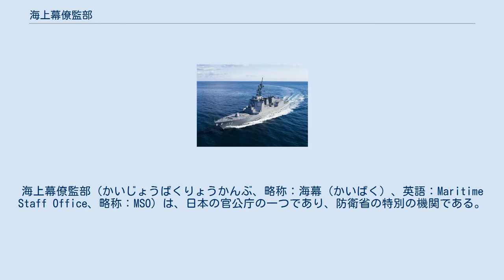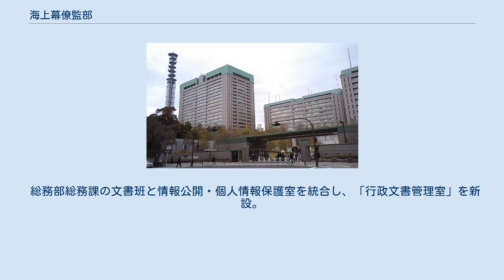海上幕僚監部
海上幕僚監部（かいじょうばくりょうかんぶ、略称：海幕（かいばく）、英語：Maritime Staff Office、略称：MSO）は、日本の官公庁の一つであり、防衛省の特別の機関である。
外国軍の海軍参謀本部ないし、軍令部に相当する。
 海上自衛隊の防衛及び警備に関する計画の立案や部隊等の管理及び運営の調整に関する事務等を掌ることを任務とする、防衛省に置かれる特別の機関である。
海上幕僚監部の長は海上幕僚長である。
 海上幕僚監部は軍政（旧軍では海軍省が担当）・軍令（旧軍では軍令部が担当）事項双方を職掌としている。
主に海上自衛官によって構成され、いわゆる背広組（事務官）中心の防衛省内部部局（内局）とともに、専門的知見に基づき防衛大臣を補佐する役割を担う。
2000年代に入ってからの防衛省改革により、部隊運用にかかる部分については、統合幕僚監部/統合幕僚長の職掌となり、海上幕僚監部はフォースプロバイダーとしての部隊運営が主となっている。
 長は海上幕僚長（海将）。
 海上幕僚監部には海上幕僚副長（海将）及び総務部、防衛部、調査部、経理補給部、技術部、通信所が置かれた。
 総務部総務課の文書班と情報公開・個人情報保護室を統合し、「行政文書管理室」を新設。
 人事教育部人事計画課の募集班を廃止し、「募集推進室」を新設。